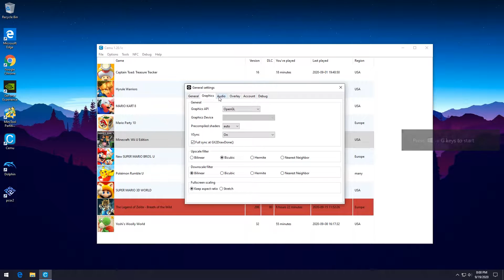Minecraft Wii U Edition | Cemu1.20.1C [1080p 60fps] | Nintendo Wii U | I5 3570 3.4GHZ | 8GB RAM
Playing Games on Cemu Emulator 1.20.1c and recorded with nvidia shadow play
My settings have latest version, Stable Constant fps without record videos

My Systems:

Software:
Nvidia Shadow Play
Mirilis Action

Hardware:
CPU: Intel Core I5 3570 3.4GHZ
Motherboard: Gigabyte H61M
Ram: 8GB Kingston 1600mhz
GPU: Nvidia Asus GTX 950 OC

►No Commentary Gameplay by OlsReliable (2020)◄